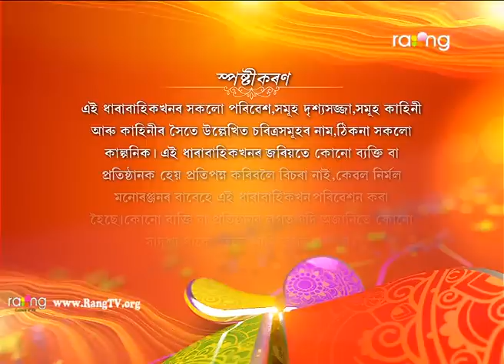Bharaghar - ভাড়াঘৰ | 20th Feb 2019 | Full Episode | No 15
বগায়ে কঢ়িয়াই আনিলে কেৱল মুনৰ বেগ, কিন্ত মুন বাৰু ক'লৈ গ'ল?

The Tele-serial BHARAGHAR revolves around a family and their various tenants. Based on the relationships between the house owner’s family and the families of the various tenants, the plot of BHARAGHAR is mainly comic and also encompasses the lives of a few neighbors. The different plots are actually a broader reflection of the urban Assamese society. Crisp dialogues and stand-out performances by the cast of the tele-serial has made it one of the most-watched TV serial  in the history of Assamese television. Every episode is conceived with a view to providing viewers wholesome entertainment.